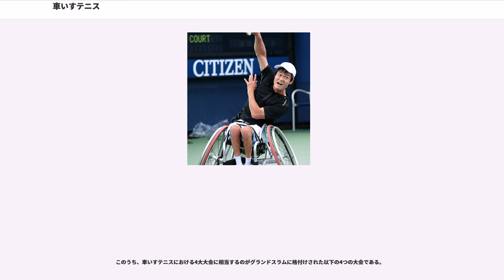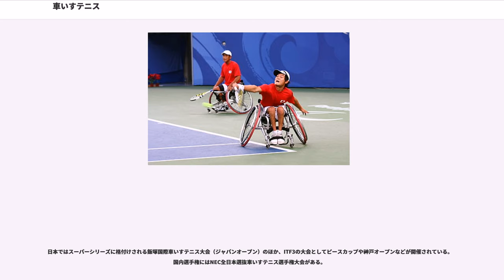車いすテニス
車いすテニス（）は、車いすに乗って行なうテニスで障害者スポーツの1つ。

2バウンドでの返球が認められている以外、ルールはテニスと変わらない。そのため、障害者は車いすを用いないプレイヤーとともに競技することが可能である。テニスの技術ばかりではなく、車いすを素早く正確にコントロールするチェアワーク（車いすによるフットワーク）が勝敗の鍵となる。1988年のソウルパラリンピックでパラリンピックの公開競技となり、1992年のバルセロナパラリンピックより正式競技として行なわれている。

車いすテニスには以下の4つのクラスがある。
クァードは四肢麻痺（quadriplegia）の略で重度の障害をもつ選手が、ジュニアは18歳未満の選手が出場するクラスである。男子、女子、クァード、ジュニアの4つのクラスにはそれぞれシングルスとダブルスがある。クァードには性別による区別がないため、ダブルスの試合で男女のペアが出場できる。また、障害者が健常者と組むダブルスをニューミックス（ダブルス）と呼ぶ。

車いすテニスではボールを相手コートに打ち返すまでに2度のバウンドまで認められている。2度目のバウンドはコート外に出てもよい。健常者と対戦もしくは組んで競技する場合は、車いすを用いる障害者のみにこの2バウンドルールが適用される。

ラケット、テニスボールなどの用具はテニスと変わらない。コートのサイズも同じである。

素早く向きを変えてボールを打ち返す位置につくことができるように、軽量で、2つの左右の車輪の上部が内側にハの字のように傾斜した競技用車いすが用いられる。これらの専用車いすには小さな補助輪もついている。

クァードクラスでは腕の筋力が弱い選手もいるため、ラケットと手をテーピングで留めることが認められている。競技の際には障害のために汗をかくことができず体温調節が困難な選手に配慮して、日よけや氷を準備するなど暑さへの特別な対策も求められる。

障害者が車いすでテニスを楽しむことはレジャーとしてはそれまでにも存在していたが、1976年、アクロバットスキーの競技中のけがにより下半身不随となっていたアメリカのブラッド・パークスが、ジェフ・ミネンブレイカー（Jeff Minnenbraker）とともに車いすの改良を含め、本格的な競技スポーツとして成立させたのが、車いすテニスの始まりとされる。

1977年春、パークスはアメリカ西海岸でエキシビションマッチを開催、これを受けてロサンゼルス市が20名の選手が参加する初のトーナメント戦を実施した。1980年にはパークスが中心となってアメリカ車いす財団（NFWT）が設立され、初の全米オープンが開催となり、アメリカ国内各地でツアーも行なわれた。このツアーの時期にパークスらはジョン・ニューカムやフレッド・ストール、チャーリー・パサレルとの知己を得て、オーストラリアでのエキシビションマッチに招待された。

1981年、競技としての車いすテニスの国際普及を目指して車いすテニス選手協会（WTPA）が設立され、アメリカ国内を転戦して全米オープンで勝者を決定するグランプリサーキットの第1回大会が行なわれた。パークスによる教本も出版された。

ヨーロッパではフランスで国内ツアーが開催され、ヤニック・ノアやアンリ・ルコントといったプロテニス選手が車いすテニス選手と組むエキシビションも行なわれた。1983年にはパリ郊外のアントニーでアントニー・オープンと呼ばれる初の車いすテニスの国際トーナメントが開催された。1984年、イギリスのストーク・マンデビルで初めて車いすテニスの公開競技が行なわれた。

日本で本格的な普及活動が始まったのもこの頃で、1983年、ハワイのホノルルマラソンに車いすで参加した松尾清美は、現地で車いすテニスを体験し、帰国後に友人達と練習を始めた。また、ロサンゼルスで車いすテニスに出会ったことをきっかけに、佐藤政廣はパークスの教本を日本語に翻訳し、講習会を実施、障害者と健常者がダブルスを組むニューミックスの競技会を開催した。1985年には福岡県飯塚市で飯塚国際車いすテニス大会（ジャパン・オープン）の第1回大会が行なわれた。

1985年、ワールドチームカップが創設された。第1回大会は男子選手が中心であったが、翌年の大会から女子の部が正式に発足した。

ヨーロッパでは1985年に欧州車いすテニス連盟（EWTF）が設立され、翌1986年に最初のフレンチ・オープンが開催されて欧州における競技人口およびトー...